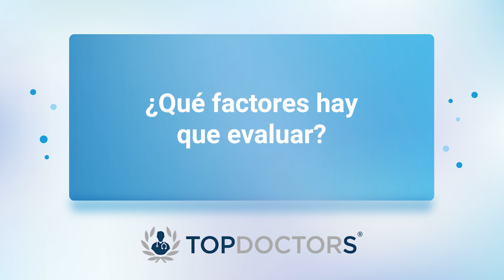Infertilidad, causas y tratamiento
La infertilidad es uno de los problemas más relevantes hoy en día, es decir la incapacidad que tiene la pareja para no lograr un embarazo, la causas a este problema son diversas, las cuales se dividen en tres tipos: causas femeninas, masculinas y mixtas. En cada uno de los temas el problema es totalmente diferente por lo que es indispensable consultar un medico especialista para tratar este tema y brindar una solución a este problema.

Otro video recomendado: La importancia del Control del Embarazo para una gestación saludable

Dentro del campo de la Ginecología y Obstetricia se encuentra el Dr. Miguel Antonio Parra Saavedra quien es egresado de la Universidad Industrial de Santander (UIS) como Médico Cirujano, especializado en Ginecología y Obstetricia por parte de la misma institución y realizó un Doctorado en Medicina Materno Fetal en la Universidad de Barcelona (UB) en Barcelona, España.